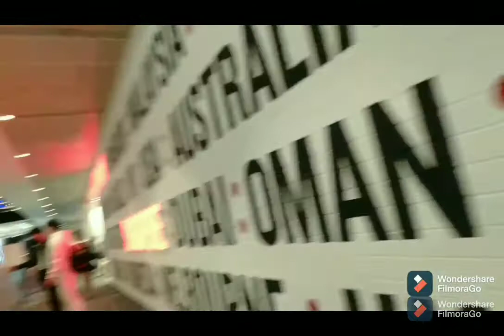OFW'S Happy Moment/ OFF DAY'S 💓💓💓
Window shopping and Bonding with friends 💓